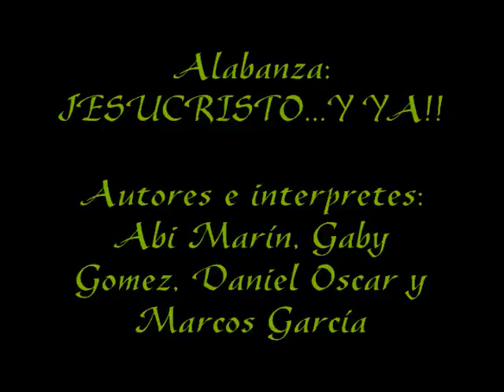JESUCRISTO... Y YA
Tercer congreso juvenil zona 2
Inspirados por Dios